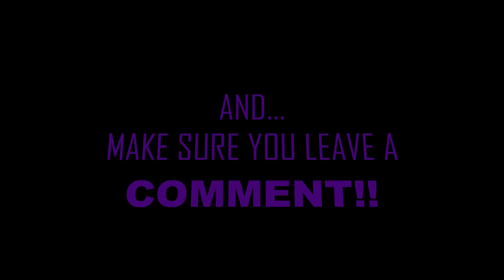"LEFT ME SPEECHLESS" NF - PAID MY DUES ("REACTION")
Lets get to 1,000 by JULY!